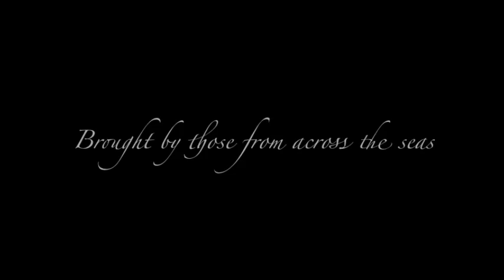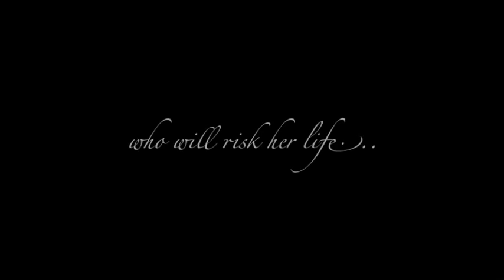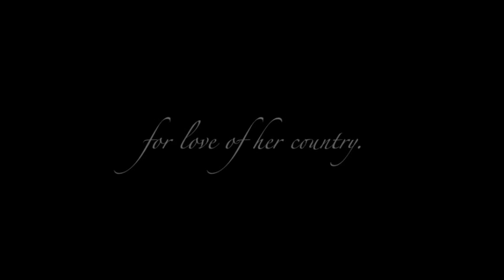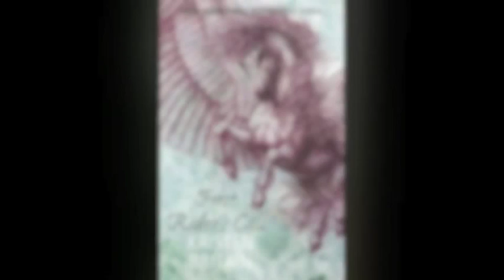GREEN RIDER SERIES fan made trailer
This clip is one of my first attempts at a trailer and was inspired not only by Kristen Britain's amazing Green Rider Series but also by fellow youtuber Cssay.

Please forgive the liberties taken with some of the character appearances...